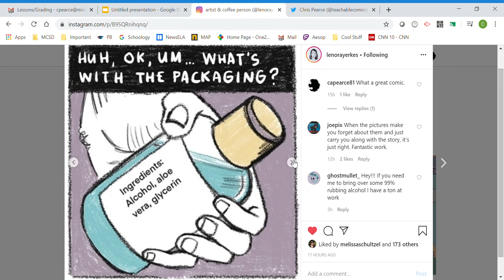Check out this comic for Pearce's class